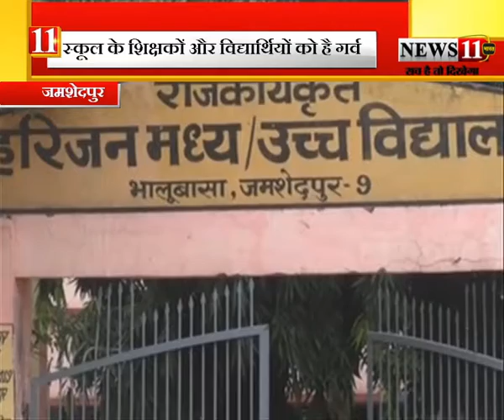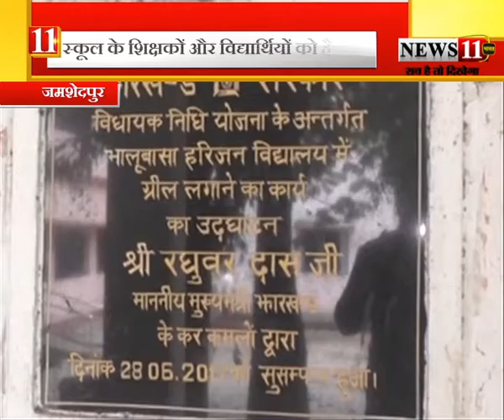मिलिये ऐसे शिक्षक से जिनके दो छात्र झारखंड के मुख्‍यमंत्री बने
जमशेदपुर : पूरे देश में शिक्षक दिवस का कार्यक्रम आयोजित किया जा रहा है. जमशेदपुर में एक ऐसे शिक्षक हैं, जिनके दो विद्यार्थी झारखंड के मुख्यमंत्री बने और केन्द्रीय मंत्री बनकर देश की सेवा कर रहे हैं. भालूबासा के सरकारी हरिजन स्कूल में भी स्कूली छात्र-छात्राओं को अपने स्कूल के छात्र के मुख्यमंत्री बनने पर काफी गर्व है. वहीं हरिजन स्कूल के रिटायर्ड शिक्षक डीडी सिंह को पुराने विद्यार्थी उनके घर सम्मान देने पहुंचे. इस दौरान उन्होंने कहा कि उनके दो विद्यार्थी बचपन से ही दूसरे लोगों को समस्या से निजात दिलाते थे. साथ ही स्कूल के विद्यार्थियों की मॉनिटरिंग करते थे.